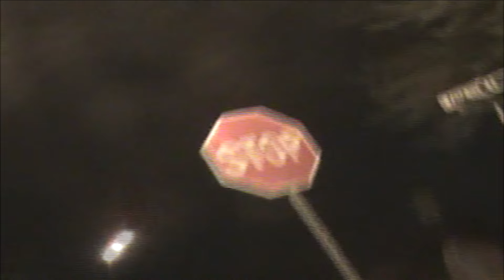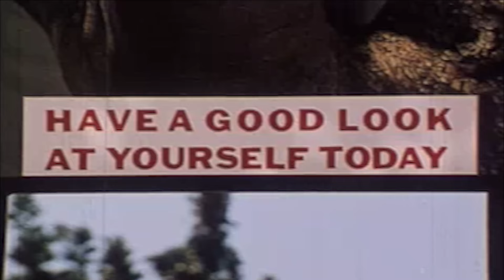CAMPING IN ALASKA - NEEDLEMOUTH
thanks to all the homies that sent shit in and graham from hotstuff productions!! and a special thanks to aiden who made and edited this video!!! love yall!